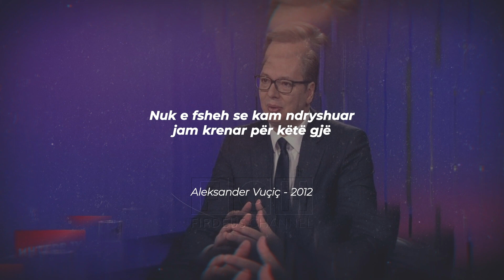Aleksander Vucic - Kush eshte njeriu qe mori pjese ne Qeverine e Genocidit? Dokumentar